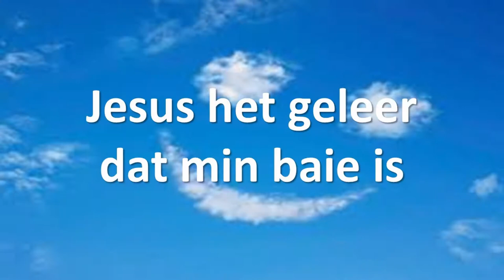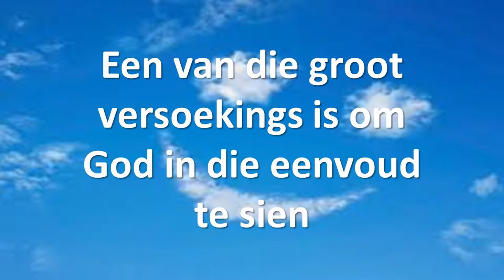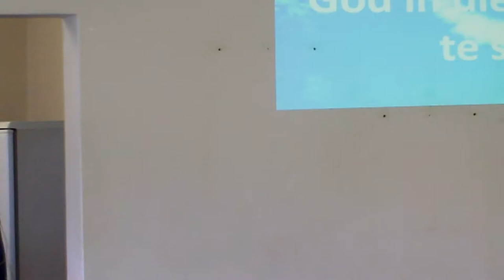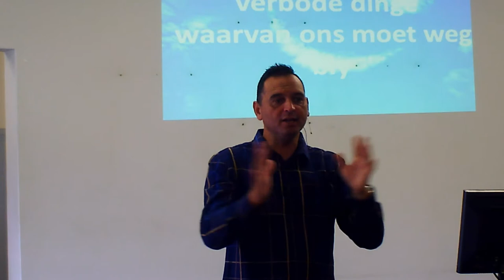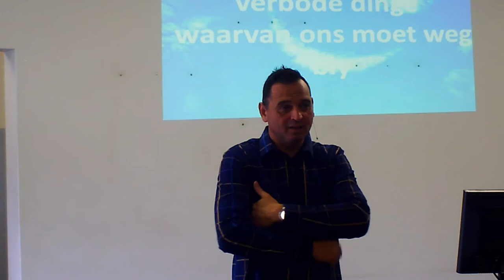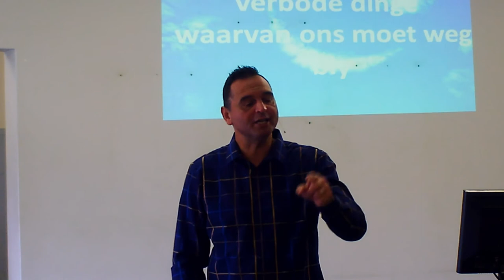Meer as genoeg: Eenvoud